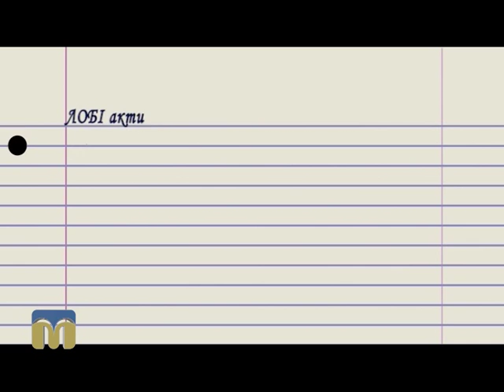Слово дня: лобі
Збільшуйте словниковий запас разом із програмою "Новий день".

Автор рубрики "Слово дня" - Ірина Федоровська.